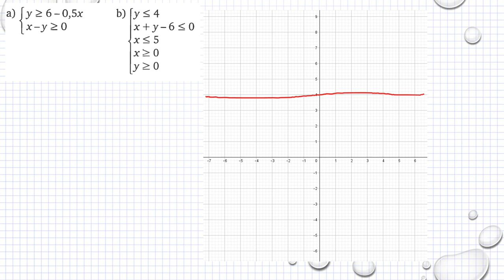Matematik 5000 Ma 3b 3bc VUX Kapitel 4 Områden i planet och system av olikheter 4222